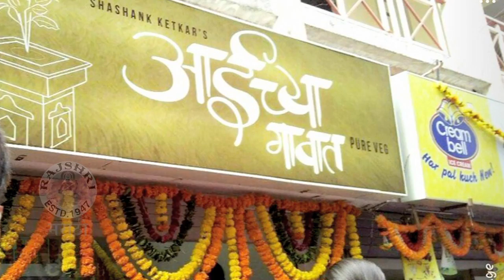Shashank Ketkar Opens A Restaurant "Aaichya Gavat" in Pune | Pictures Out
Actor Shashank Ketkar opens his own restaurant in Pune! The name of the restaurant is Aaichya Gavat and is a treat for veg lovers. Watch some of the pictures on Rajshri Marathi!